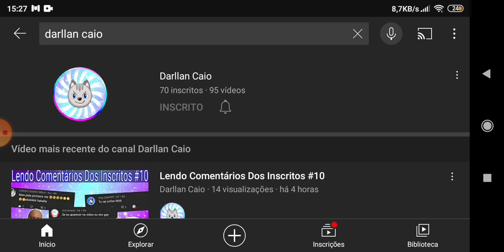carga pesada, Volkswagen constellation verdureiro qualificado (só o cano)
nesse video eu viajei com um caminhão so o cano pintura modificada, escreva no comentario qual vai ser o proximo caminhão que ira aparecer no canal

      ⬇️ não clique aqui ⬇️